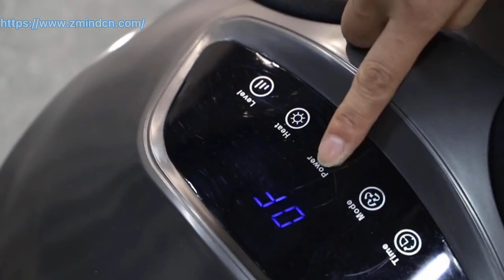shiatsu foot massager machine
Introduction of our  foot massager
FUNCTION:
1.Fashionable design with optional color.
2.With roller and shiatsu function
3.Air pressure function on toes
4.Heating function makes your feet warmer and help for blood circulation.
5.Five level massage intensity and 3 massage mode for selected
6.Time can be chosen as 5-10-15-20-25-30 mins
7.With Controller
8.Removable and washable massage sacks